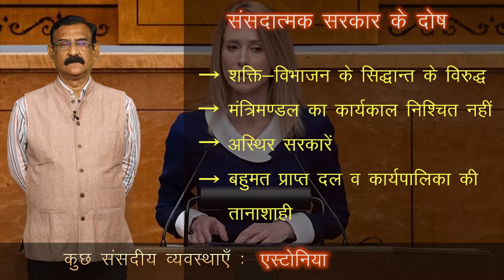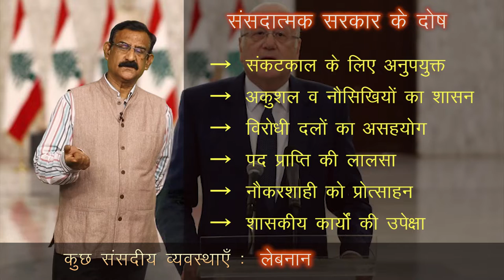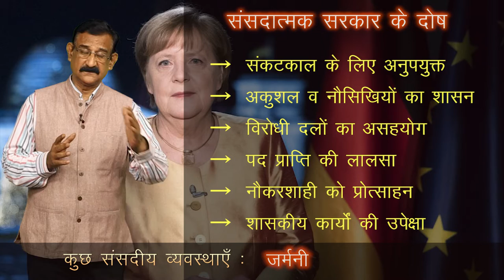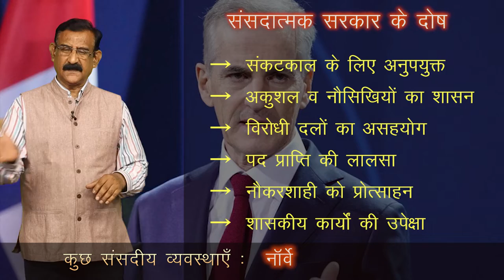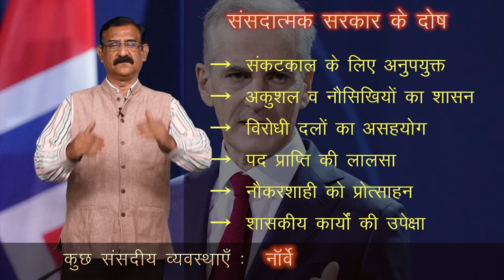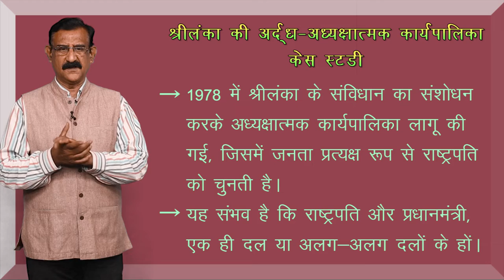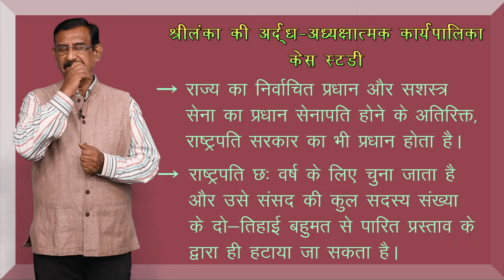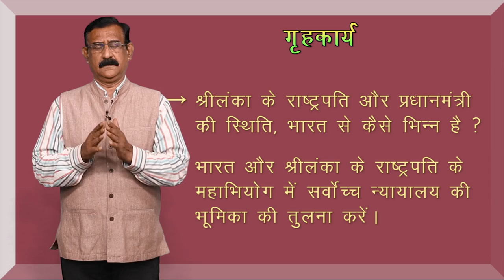CLASS 11th | POLITICAL SCIENCE | CHAPTER - EXECUTIVE